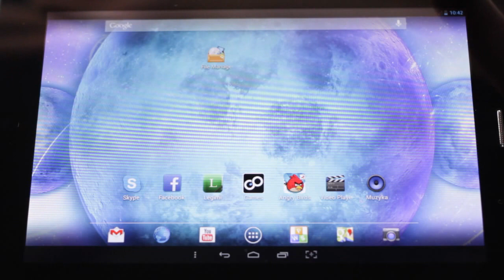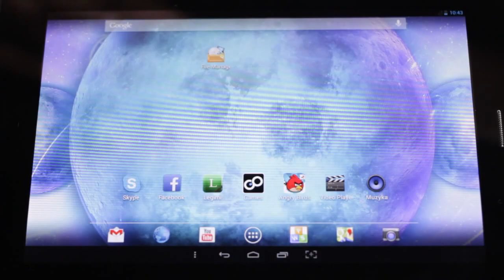Pendrive PQI Connect 201